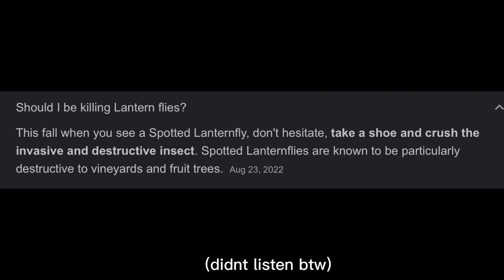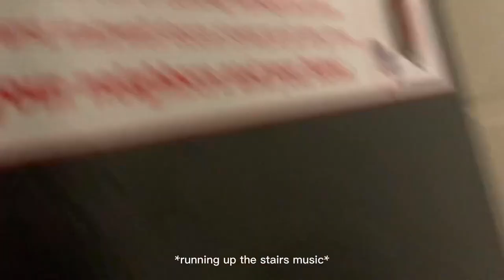RJ-Becoming A Boxer(Vlog.1)